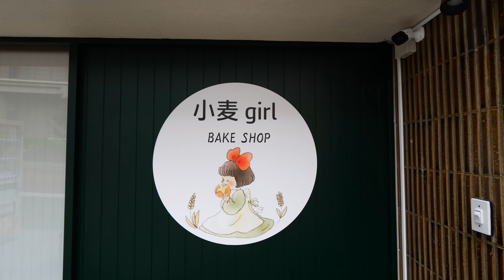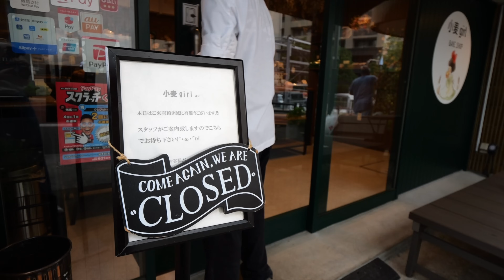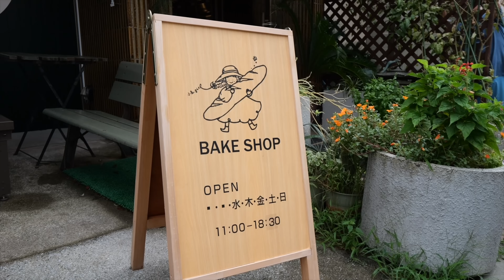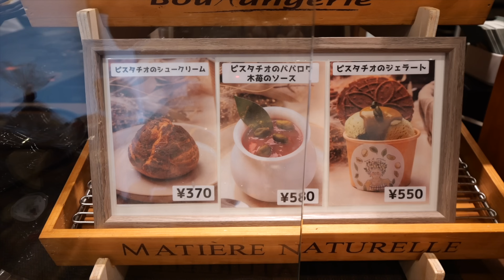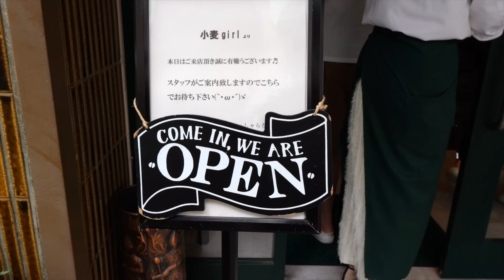イタリア料理経験者のシェフが作るお菓子とパンが絶品！ピスタチオのイベントに密着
「日本のスイーツを世界へ」をコンセプトに、舞台の裏側に密着し、技、歴史、作り手の思いに焦点を当て、真心込めて動画を制作しています。

▼「本物のスイーツ」へのお仕事のご相談、取材依頼等は下記アドレスよりご連絡お願いします。

▼作り手の想い【飲食店・物販店】チャンネルは「本物のスイーツ」に出演してくださったスイーツ店さんのその後をインタビューするチャンネルです。

【動画のお店情報】
小麦girl
11:00〜18:30
【定休日】
月曜日、火曜日
住所  東京都品川区大崎２丁目７−４ メゾン三鋼1階